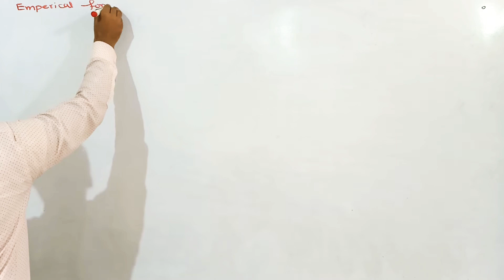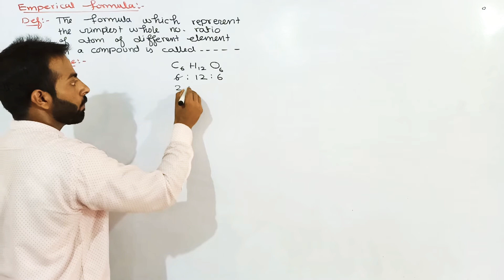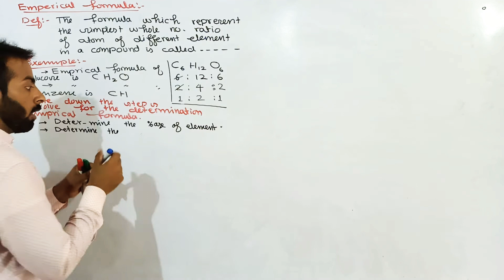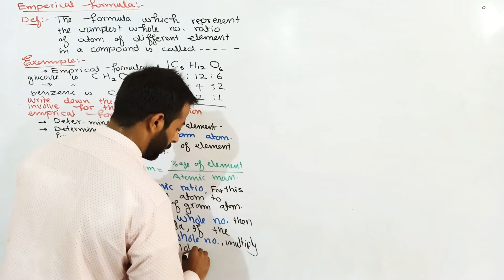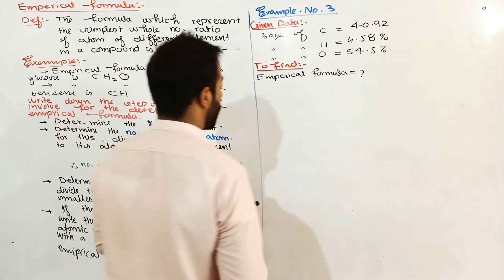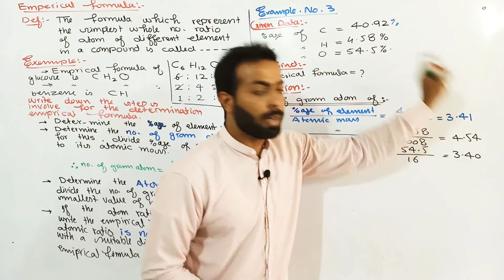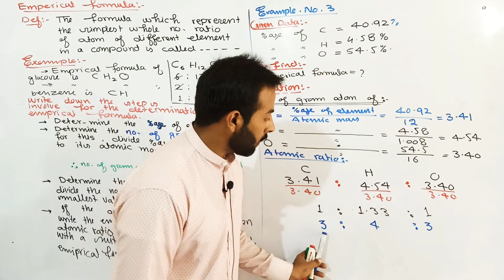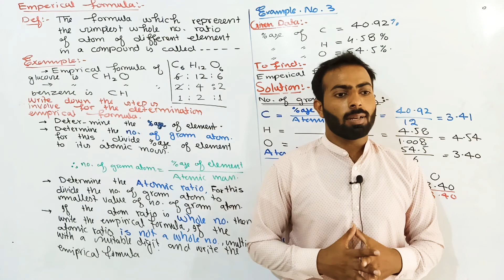1st year chp. No.1:. Emperical formula, steps involve for determination of emperical formula